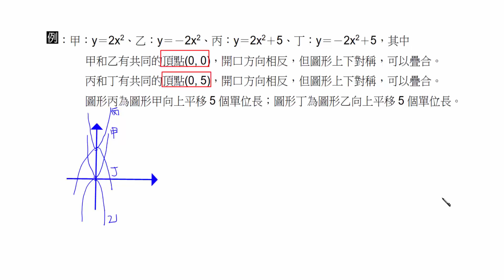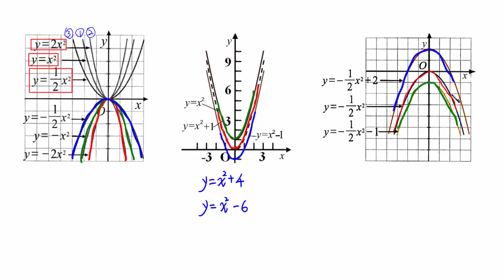國三數學六 1 1 二次函數：函數的圖形與係數的關係 試讀【莫斯利高中自然科教學網】